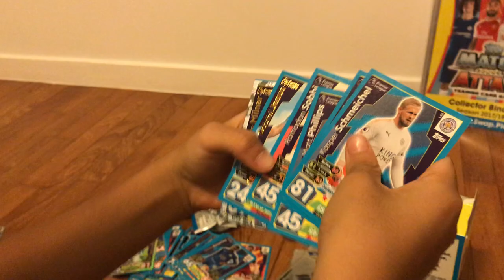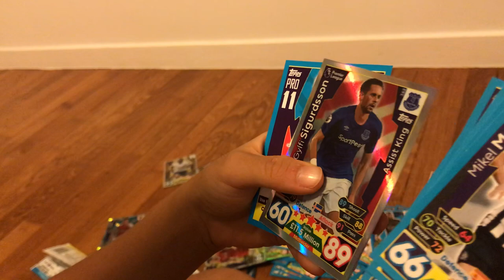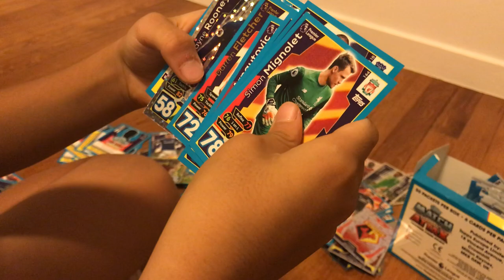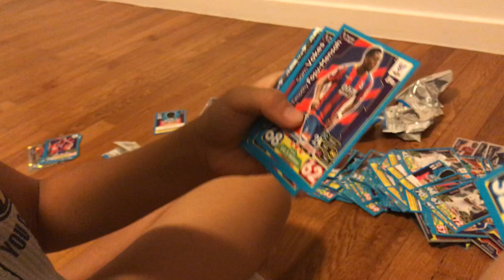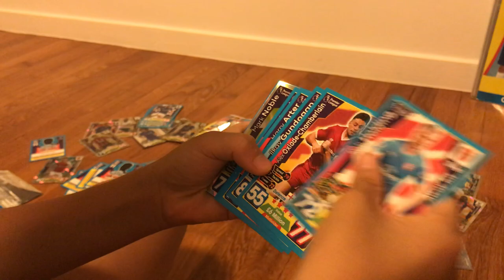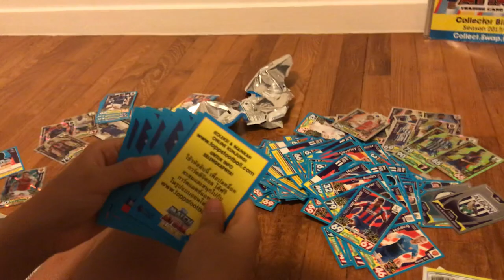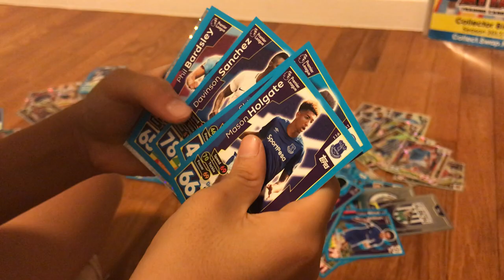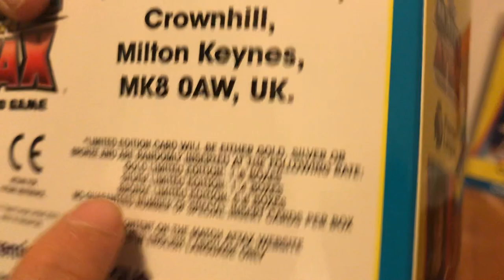Open full box of Match Attax 2017/2018 no.2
Enjoy watching opening of 50 Paxes